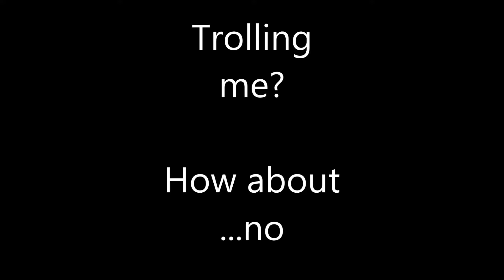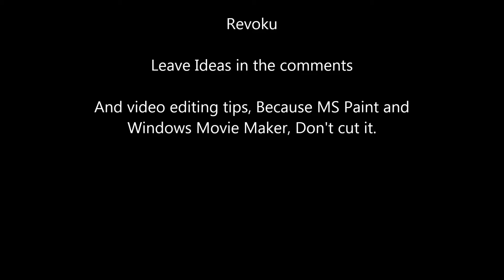Bf3 How about no